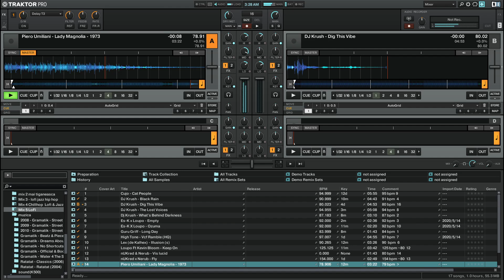Hip Hop Beats | Lofi | Chillhop | Instrumental Beats | Trip-Hop #5